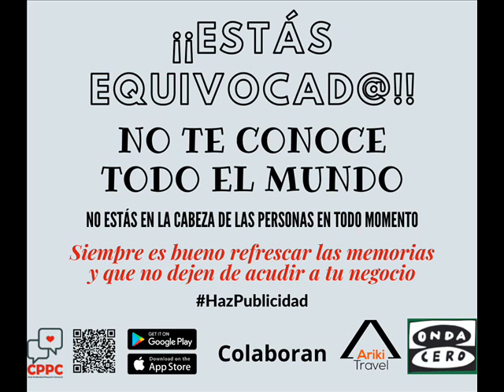¿De dónde viene el término 'hacerse el sueco'? ¿Qué significa “hacerse el sueco”? 28/01/2022.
¿De dónde viene el término 'hacerse el sueco'?  ¿Qué significa “hacerse el sueco”? Opiniones de un pueblo.

Emitido el día 28/01/2022 en el programa "Más de Uno del Sureste" dirigido y presentado por Jorge Plaza.